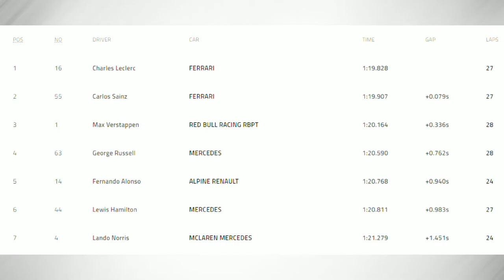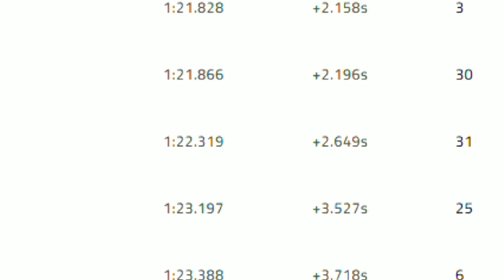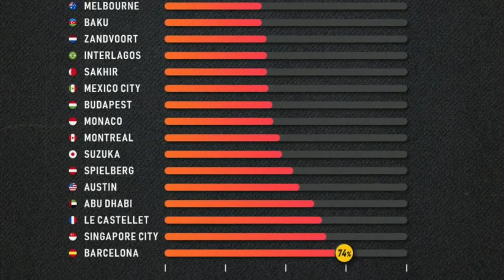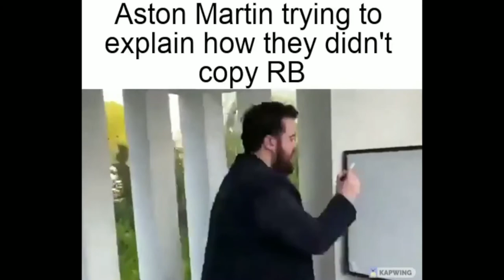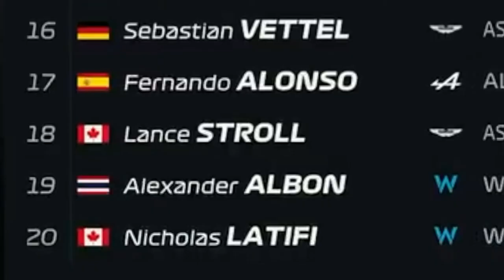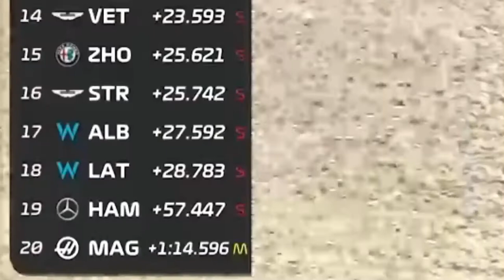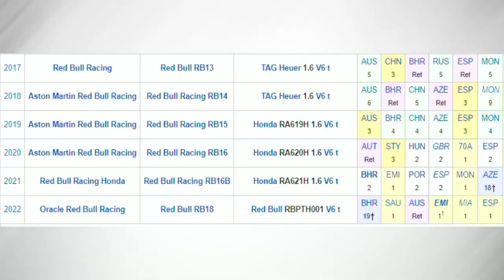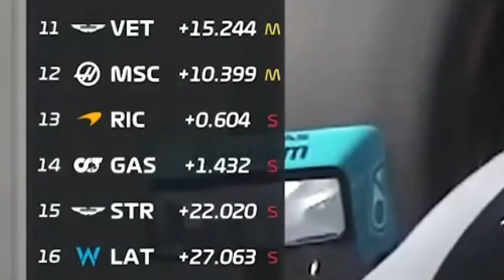The 2022 Spanish Grand Prix in a Nutshell feat. Krishna Kandury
The 2022 Spanish Grand Prix was...actually a good race with lots to offer, so hopefully this video offers the same amount of enjoyment (if that is the first part of the race at least).

also fom please don't take me down

Timestamps:
0:00 Intro
0:52 Practice
2:06 Qualifying
6:08 Race
8:21 Outro

And also I got sick again while making an F1 video, maybe I need to stop doing that because it’s fucking with my health